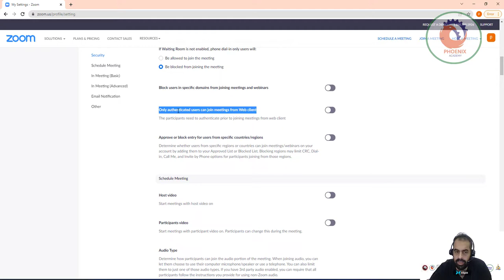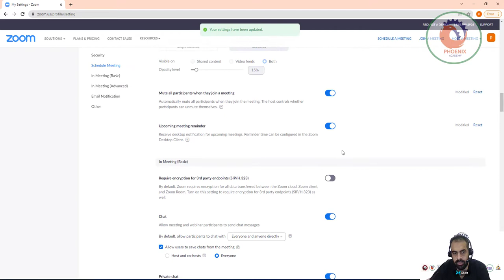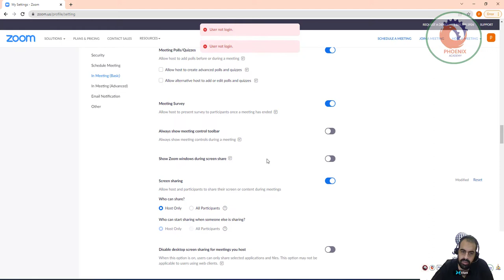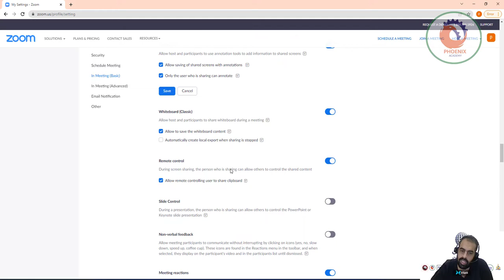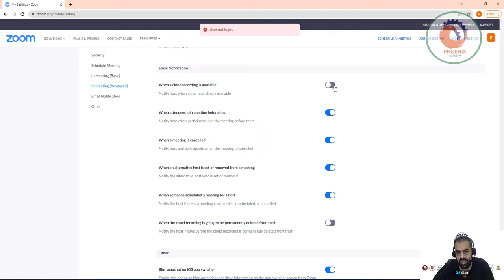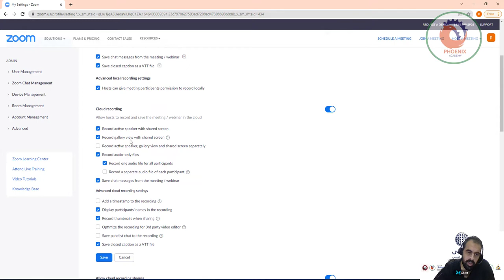اعدادات حساب الزووم